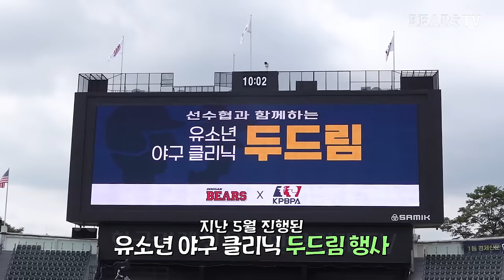야구 꿈나무들과 함께한 DODREAM! 야구 클리닉 👦🏻✨ #1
유소년들에게 좋은 추억이 되었길!